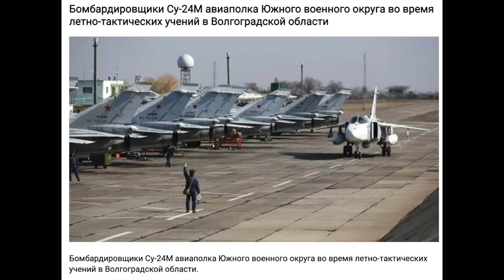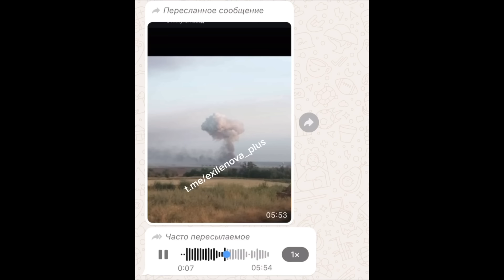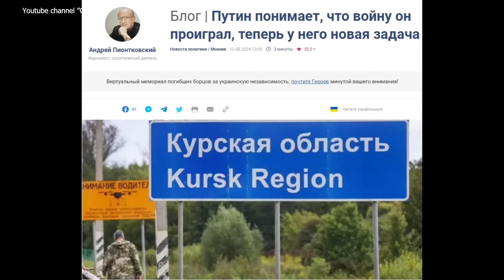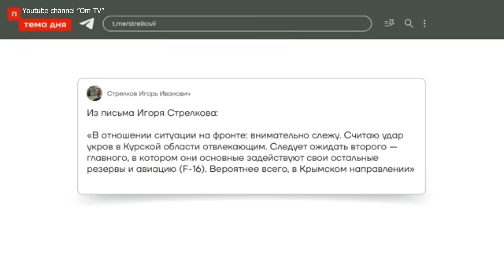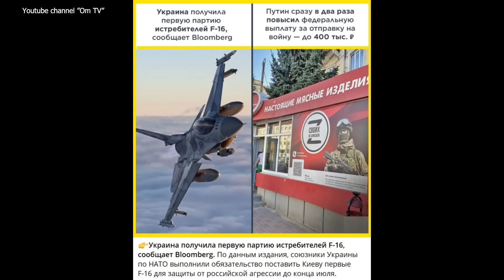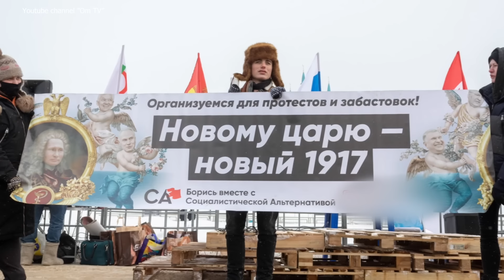Есть контакт! Уничтожен аэродром под Волгоградом. ПВО уехало на Рублёвку?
Украинские дроны успешно атаковали военный аэродром Мариновка под Волгоградом. Местные жители зафиксировали целую серию прилетов, после чего начался сильный пожар и детонация. На аэродроме находились бомбардировщики Су-24М. Для нанесения этого удара украинским беспилотникам пришлось преодолеть около семисот километров. Видимо все системы ПВО сейчас охраняют Рублёвку.

Поддержать Om TV:
BTC - bc1q9h2r267ry99pfs38cyceyglu3ayrsalyr9u48z
ETH - 0xa4e62Aeb9970f28F57fB2CEfE9D26b3690e388De